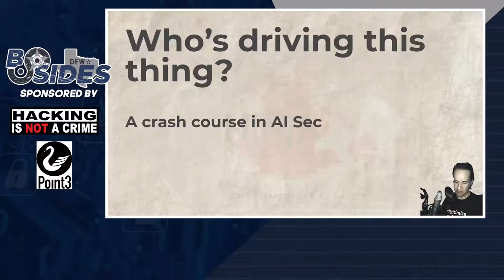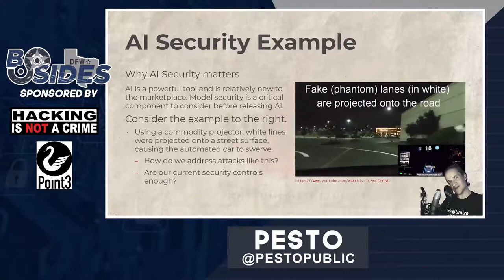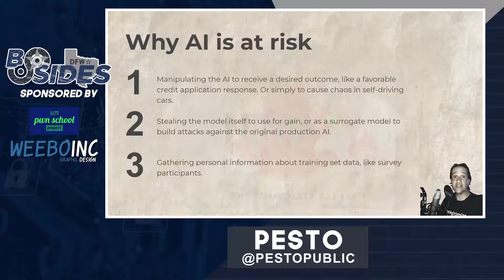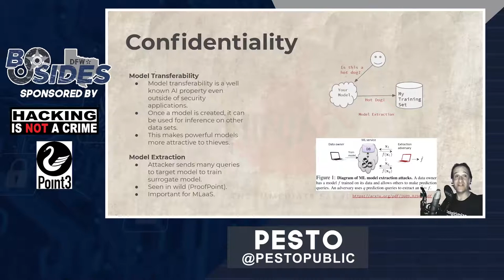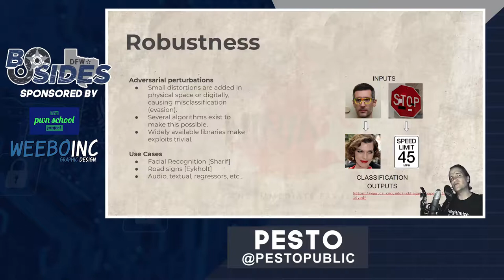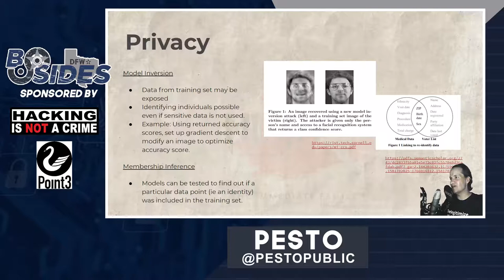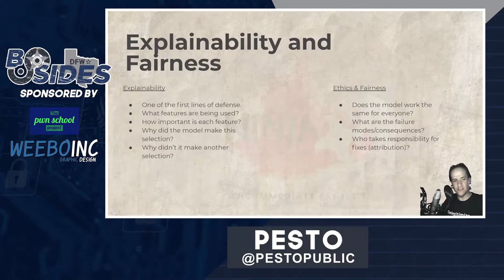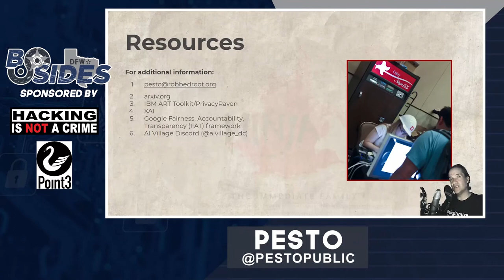Who's Driving This Thing? Hacking AI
An overview of AI Hacking Techniques and tools including IBM Adversarial Robustness Toolkit (ART) and Foolbox.

AI Security Professional & member of Ninja Networks.